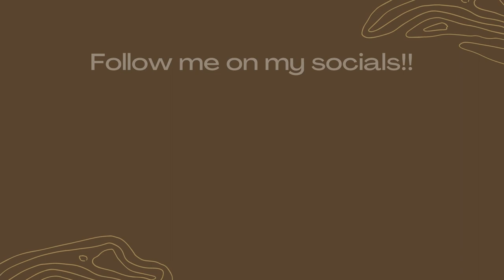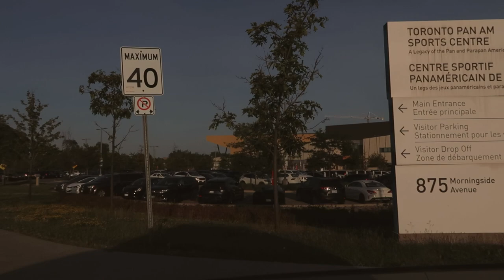Vlog: Scarborough Shooting Stars basketball game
“I love winning, I can take the losing, but most of all I love to play.” -Borris Becker

Love y’all,
Sherika N.

Thank youuu so much for helping me reach my goal to 100🤗 Onto the next!